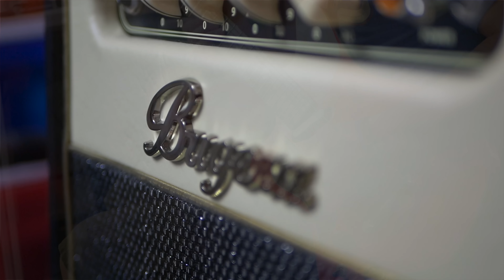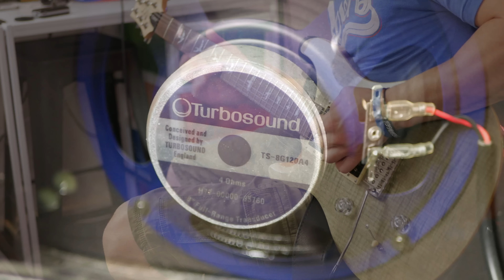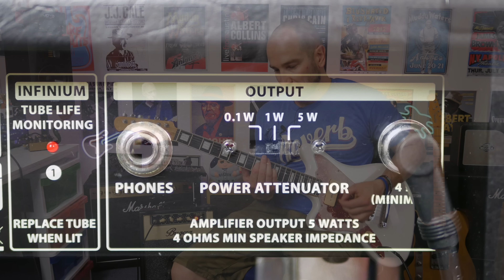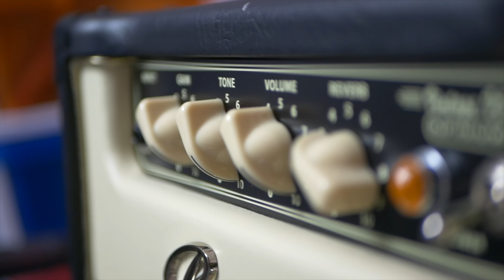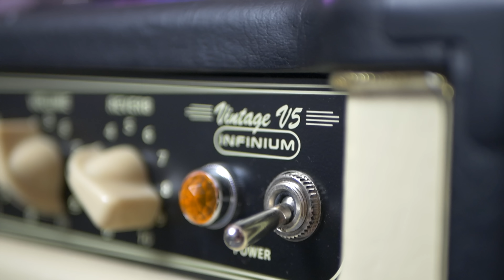Bugera V5 Infinium Re-Review - THE 5 Watt Tube/Valve Practice Amplifier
This is a review of my Bugera V5 Infinium a few years after purchasing it.

It's been a few years now since I purchased the Bugera V5 Infinium. I thought I'd do a re-review of it and how it can sound with pedals and also in a mix.  The Bugera V5 Infinium is a 5-watt tube/valve guitar amplifier loaded with a 12AX7 preamp valve and an EL84 power amp tube.  The 8" Turbosound speaker is quite good considering and the overall cabinet build quality is awesome.  I did have to replace the EL84 with a better tube as there was a bit of a rattle when I first purchased the amplifier.  Since the swap, I have had no issues.

Timestamps:
0:00 - Backing track Jam
1:25 - Amplifier Overview
3:16 - Clean Tones
3:35 - Off-Clean Tones
4:49 - Crunch Tones
5:40 - Gain all the way up
6:36 - Clean tones with a Volume Boost Pedal (Mr Boost)
7:52 - Volume Boost & Delay Pedal
8:14 - Overdrive Pedal (Carerra Overdrive)
9:12 - PureSalem Mendiola Electric Guitar - Mini Humbucker
11:18 - Power Attenuation (5 Watts, 1 Watts, 0.1 Watts)
 14:35 - My final thoughts